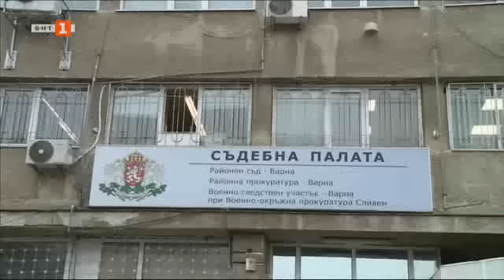По света и у нас - 25.01.2023, 9:00 по БНТ